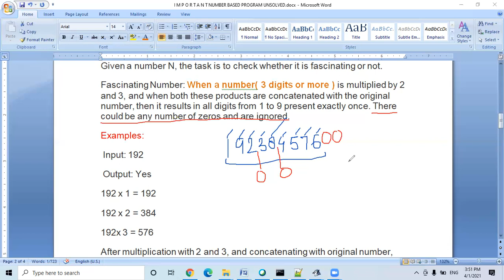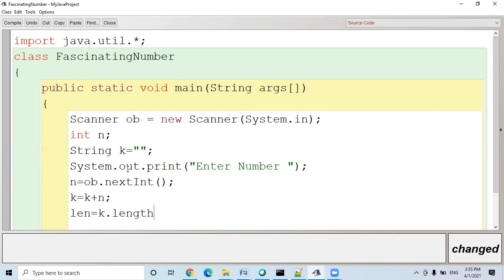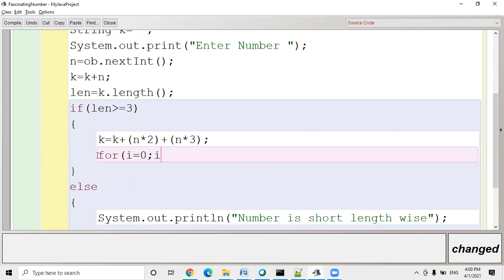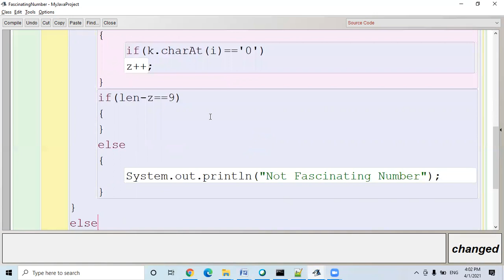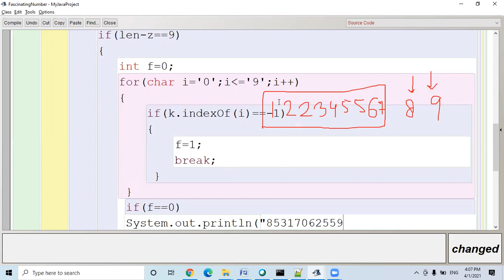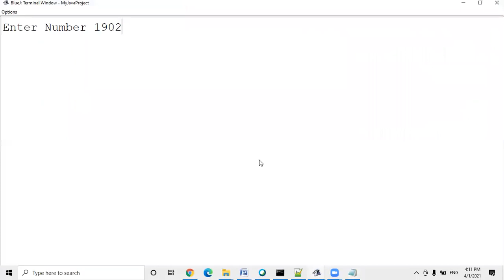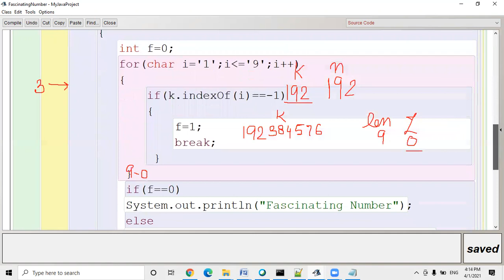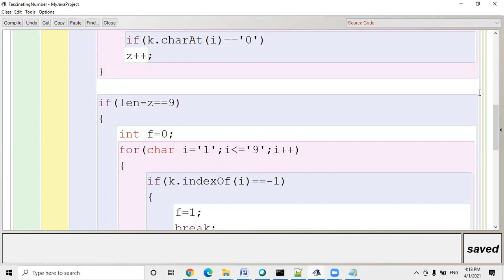Java Board Practical |Fascinating Number Practical | Lecture 2| Easily Explained